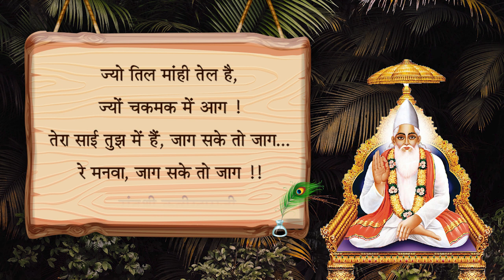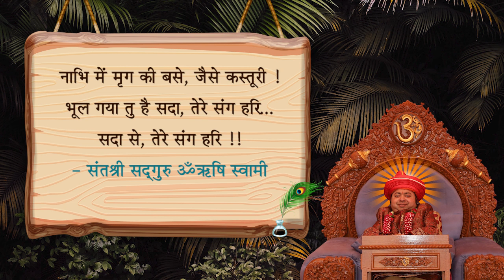दोहा - 48 संतश्री कबीरदासजी और संतश्री सद्गुरु ॐऋषि स्वामी विरचित संयुक्त दोहावली